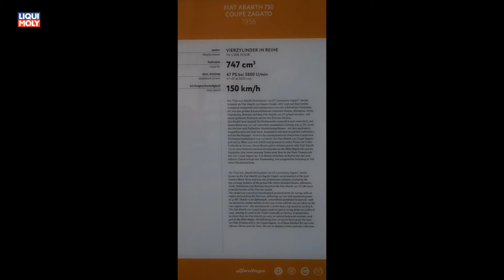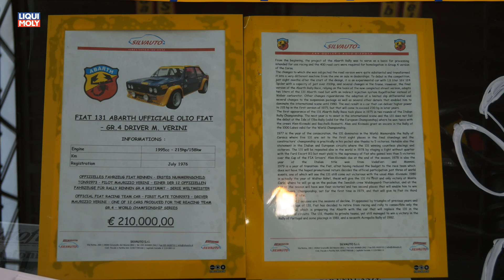Onlinemotor TechnoClassica 2017 Essen Edles aus Italien